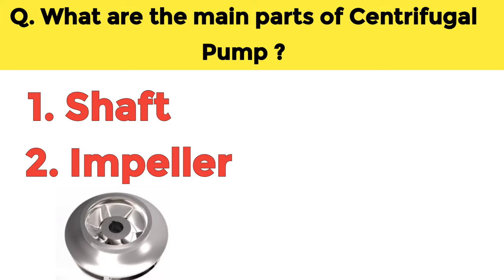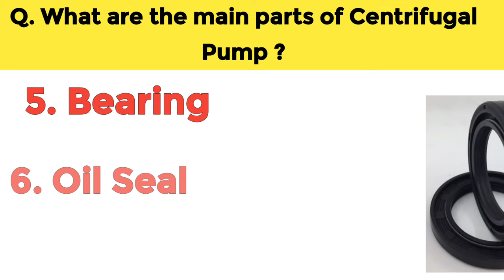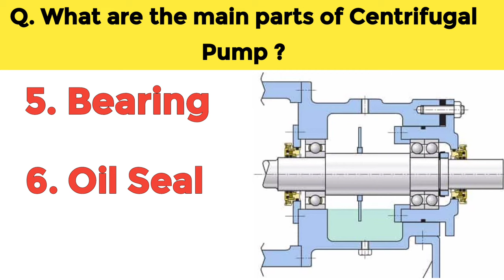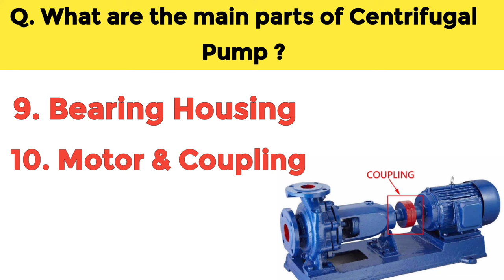Centrifugal Pump Parts Explained | Centrifugal Pump in Hindi | Parts of Pump